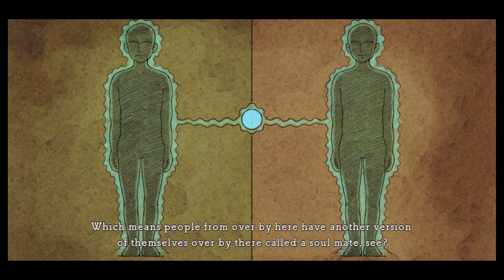Ni No Kuni - Wrath of the White Witch | Let's Play | Episode 1 | The Beginning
Hi everyone!
Welcome to a new series on the channel: Let's Play Ni No Kuni - Wrath of the White Witch! In our first episode, we meet Oliver, just your ordinary boy in Motorville who loses his mother after she rescues him from drowning in a car accident. We then meet Drippy! Lord High Lord of the Fairies claims Oliver is the Pure-hearted One who is destined to save his world. We follow the two as they make their way into the new world and work together to defeat the Dark Djinn, Shadar!

About me - Hey! I’m Desmondous, Lord Emperor of the Super Ninja Clan and holder of the key of Balloch. But you can just call me Des. I am a content creator here on Youtube and Twitch with a passion for story-driven RPG’s and helping others in any way I can. I also craft a mean jetpack and speak fluent internet :)

- Peak Twilight x no one’s perfect – Lunar Shores
- Provided by Lofi Records